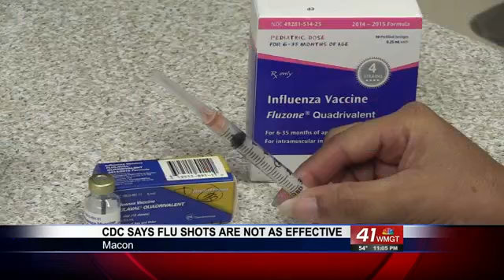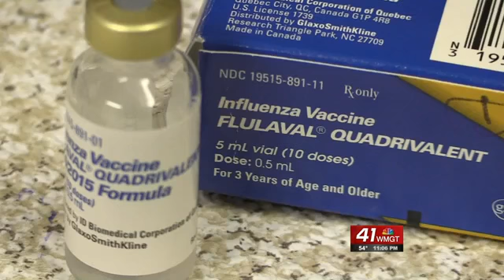Flu Vaccines might not be as effective against virus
Centers for Disease Control and Prevention says some of this year's Flu cases are showing a new strain of the virus.